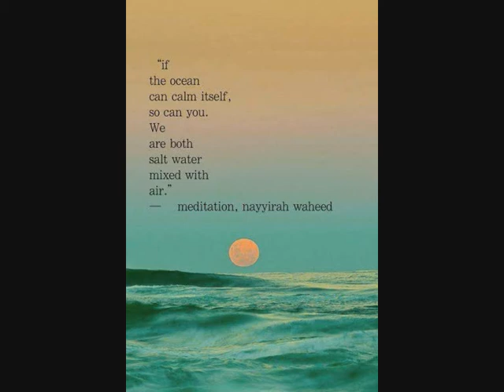*** Ascended Masters *** L.O.E & the elektrik muzik orkestra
Dedicated to my beloved, ascended Mother & Father
Dedicated, also to former friends, writers and musicians:
Arild Kristoffersen, Tor Ulven, Karl Buhagen, Eivind Rølles, Torbjørn Vikstvedt, Séamus Mac Aogáin

Excellent Paintings by Julia Pelikhova

Music composer Jörn Loe
Dual Sun Glid Compilation
H2O / Hydrogen & Helium - Motif System Pulse Production